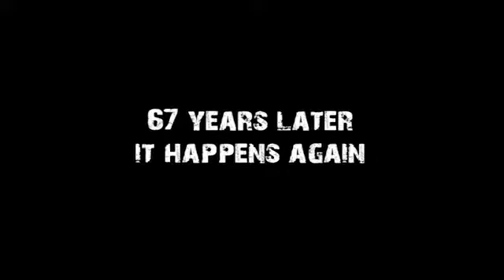Code Red Trailer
A Special Forces soldier is sent into Bulgaria when a chemical agent from WWII is uncovered that can reanimate the dead.